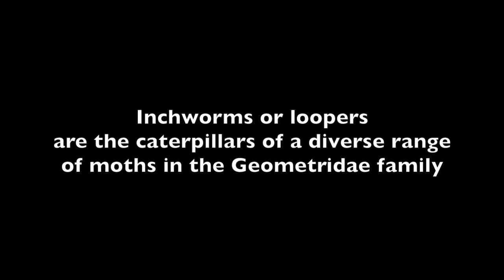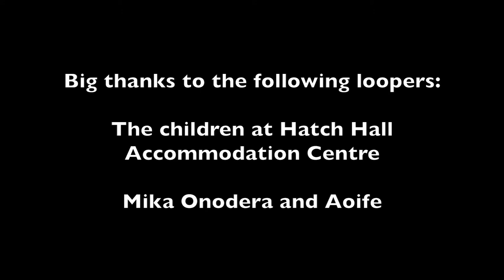Inchworm - Pollinator Video Project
The fruits of a pollinator themed workshop with the children of Hatch Hall Accommodation Centre in Dublin. Inchworms or loopers are the caterpillars of the geometer moths (family Geometridae). The song the kids are singing was originally performed by Danny Kaye in the 1952 film Hans Christian Andersen. It was written by Frank Loesser.

The video was screened at the church on Remembrance Day for Lost Species, 30th November 2017, as part of an evening of poetry, music and video tributes to insects.